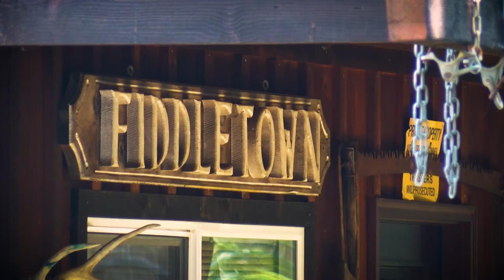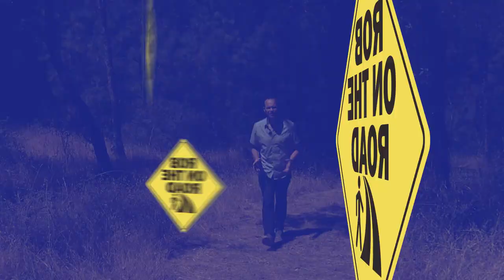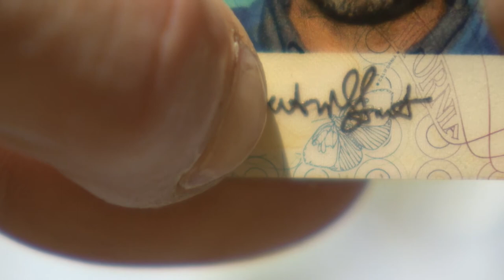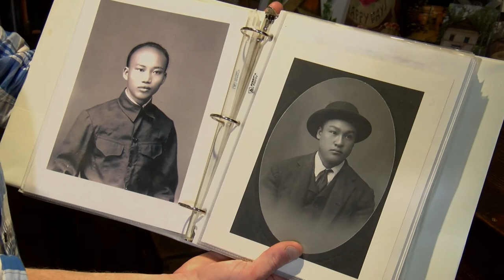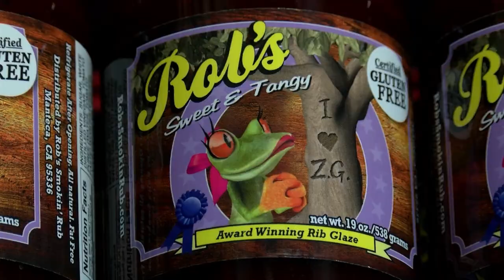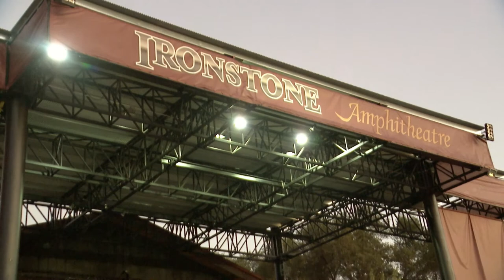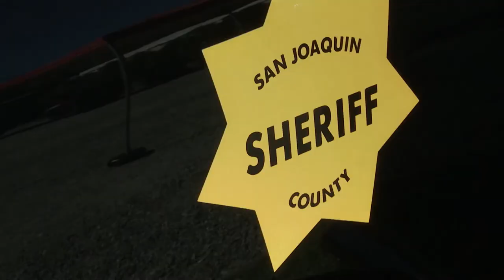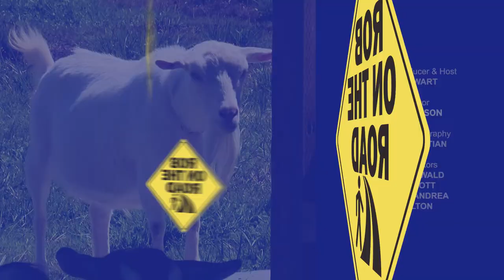Rob on the Road: A Decade of Destinations – Best Road Trips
Explore Northern California with Rob on this 10th season celebration of best road trips.